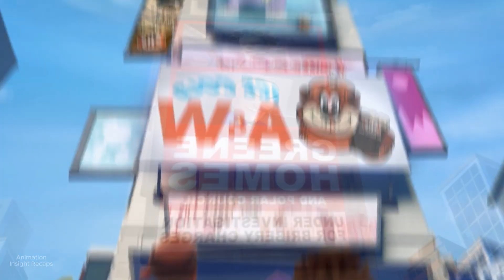Norm of the North animated full story recap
Welcome to Animation Insight Recaps – your ultimate destination for interesting and entertaining animated movie recaps!

 Explore a world of animated wonders as we carefully summarize and analyze the most popular and iconic animated films. Join us for insightful summaries, in-depth analysis, and compelling discussions that bring these enchanting stories to life.

Whether you are an animation enthusiast or a casual viewer, our channel offers an entertaining and informative journey through the captivating areas of animation. We cover animated films, film recaps, animated films, film recaps, cartoon recaps, animation reviews, film analysis, story recaps, family entertainment, animation information, film breakdowns, animated classics, film discussions, character analysis, film summaries, and animation ideas. The film explained, storytelling, animated adventures, and film highlights.
In a short space of time, you will get a summary and a complete story of a particular film.

animation plot
animation movie recap